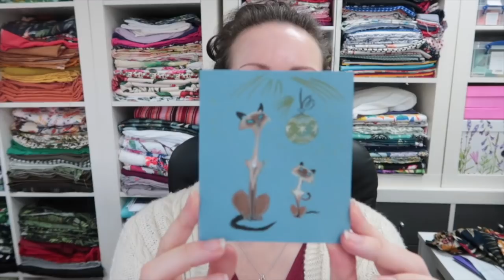Dream Silk Dreams. Velvetisers. Rainbow Binding. Hospital Visits. :: The Weekly Waffle 2022 #1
Hey Peeps! It's been quite a week! I hope you enjoy the waffly bits, I've really enjoyed filming the "proper" videos but I have missed just chatting to you so hopefully this will work for both you and me!

Vogue 9076

Vogue 9006

McCalls 6891

Stennymouse Bracelets

Bias Binding

Bias Binding

Vogue 9345

Black floral crepe from Waltons and no longer available

Burgundy crinkle viscose from The Fabric room and no longer available

Vogue 9199

Velvet Scuba from The Textile Centre and no longer available

Silver Circle Necklace

Kittenish Behaviour Designs Ltd
SHANKLIN
PO36 6ED
UK